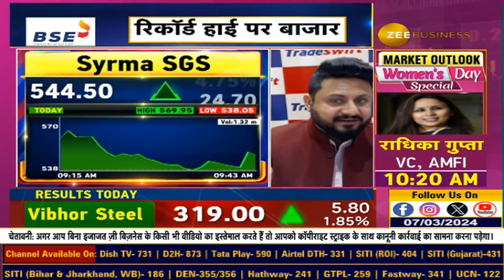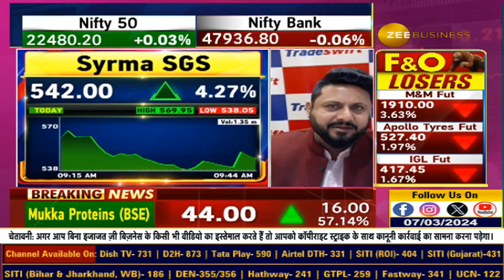CLSA starts coverage on Syrma SGS with 'buy' rating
CLSA के भरोसे से दौड़ा SyrmaSGS.. CLSA ने Syrma SGS का लक्ष्य बढ़ाया.. BUY रेटिंग के साथ कवरेज शुरू किया, लक्ष्य ₹645